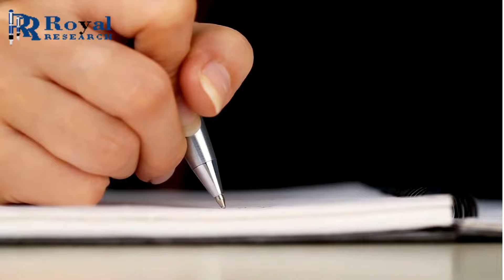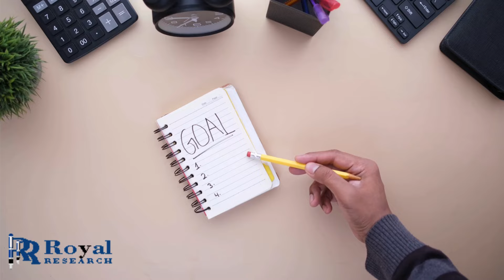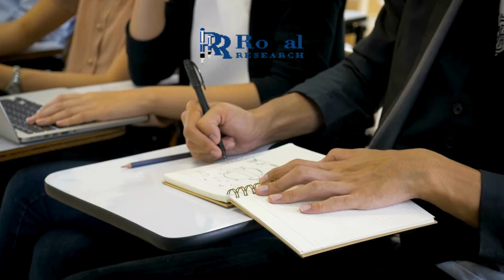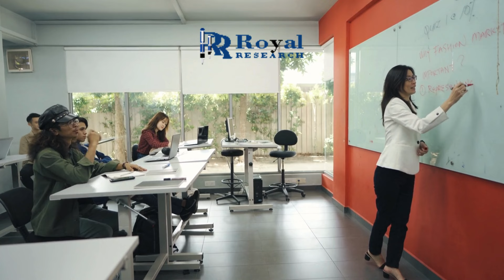A guide to Harvard Referencing or Formatting I Royal Research I Harvard Referencing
In this video, we will provide you with a comprehensive Harvard Essay Formatting Guide to help you perfect your college essays. Master the intricacies of Harvard formatting to ensure your essays meet the highest academic standards and impress your professors. Watch now to elevate your writing skills and create standout college essays!

Welcome to Royal Research, your trusted partner in academic excellence! 🎓 With a commitment to quality, integrity, and professionalism, we offer a comprehensive suite of custom editing services and academic assistance to students, researchers, and professionals worldwide.